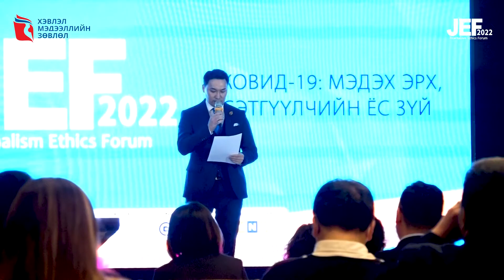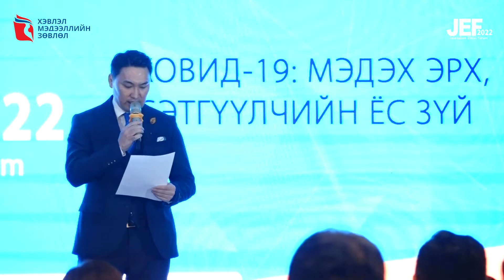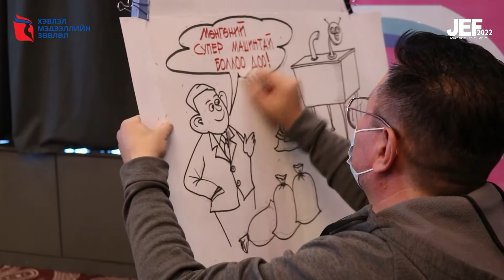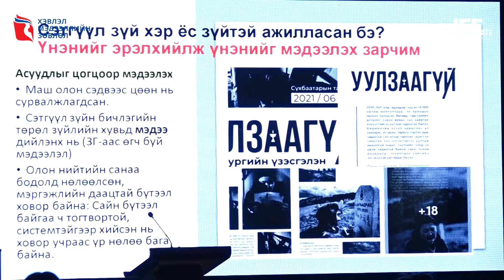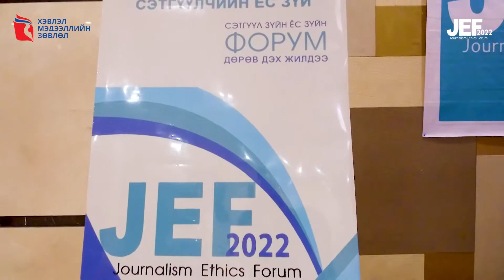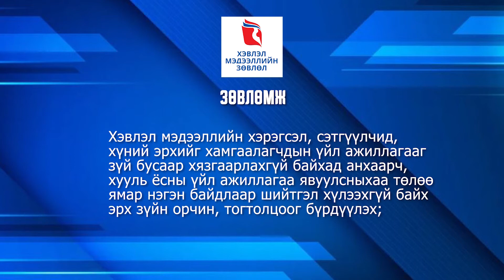JEF-2022 forum 2022.02.24